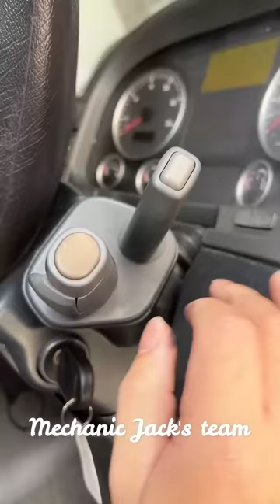Replace Front Cabin Air Bellow Suspension